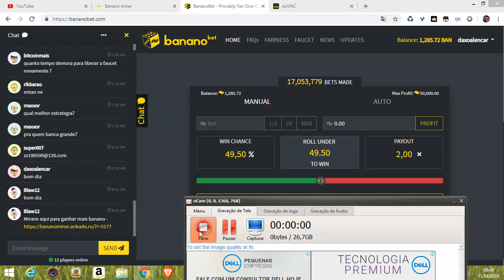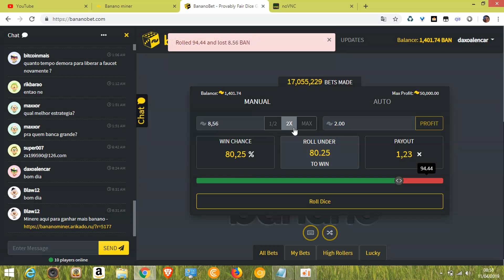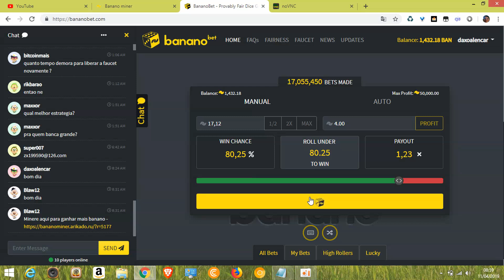🎯como ganhar milhares de bananos rapido no bananobet estrategia show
estarei ensinando a voces uma estrategia para estar ganhando banano mais rapido e de uma forma nao tao muito arriscada no site do bananobet. joguem com moderacao

minhas outras vps:

vps mega potente minere 16 banano por hora muito top aproveitem

vps free gratis de navegador para minerar banano e aumentar seus ganhos mais rapido

vps super potente gratis minerar banano e qualquer cryptomoeda - windows 2019

vps free para minerar banano(ban)como minerar e exchange, prova de pagamento ,carteira

vps gratis por 7 dias para minerar banano ou fazer o que quiser com interface grafica